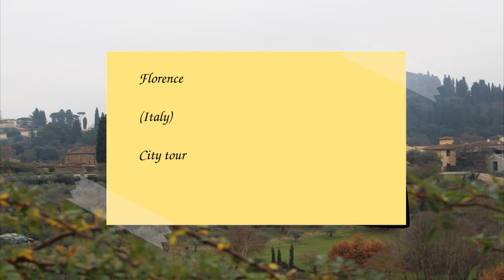Florence (Italy) City tour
Florence (Italy) City tour! Videos recorded in Florence on December 2018.

and don't miss an update! ;)